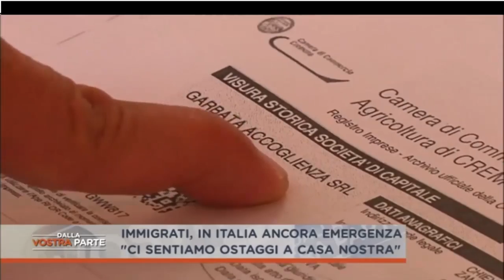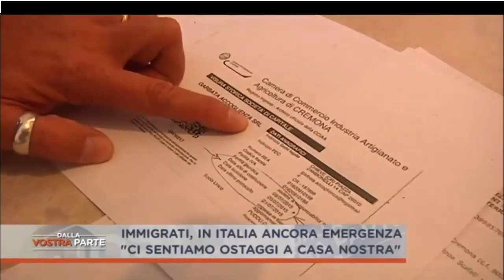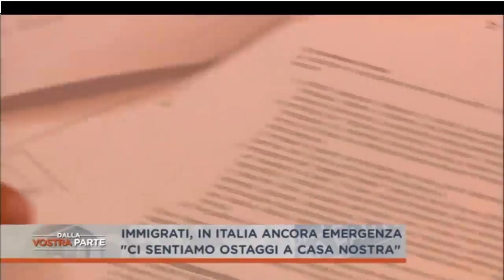PAZZESCO una famiglia italiana ostaggio del business dell'immigrazione